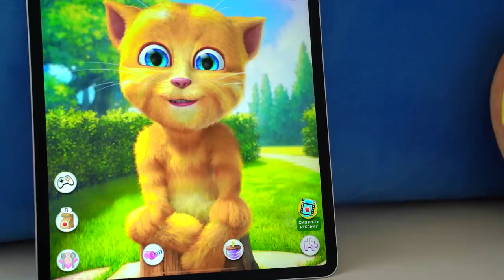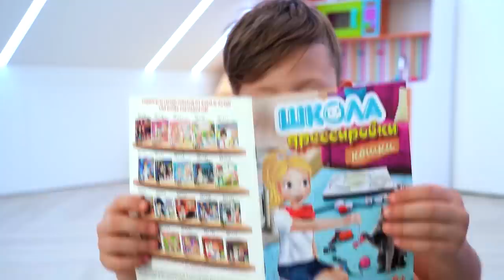Сеня играет с Умным Котом